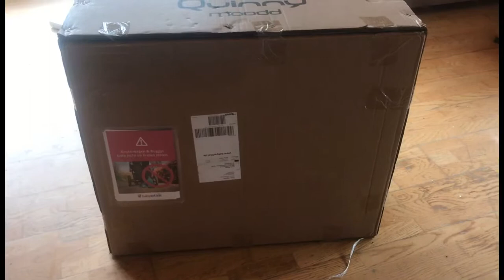WE bought the Quinny Moodd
Edited By: Drea

Follow Louis

Follow Andrea
I
nstagram @TheRealDreaMoore